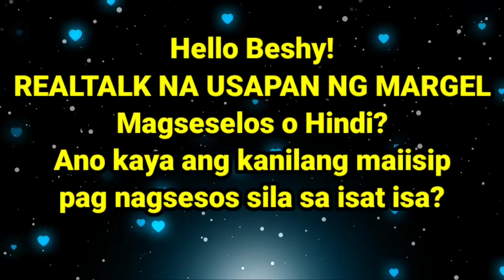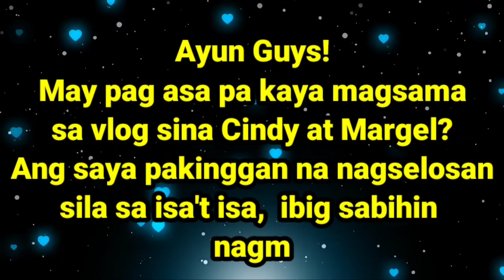CINDY HINDI NA NGA BA MAKAPASOK SA BUHAY NG MARGEL? | SANA DALAWA ANG PUSO KO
Kahit dumating si cindy sa buhay ni mariano,  sino kaya ang mas lamang sa kanila dalawa at sino ang mas pipiliin niya

just click the link below now

Margel Live kilog moments, saksihan ang nagbabagang lambingan at kulitan kasama ang batanghamog

Margel updat

margel vlog,
marvel scripted love,
marvel update today,
marvel song,
margel prank,
margel monthsary,
margel and mariano,
margel away,
margel and lexi,
marvel basketball,
margel binalewala,
margel cameraman,
margel chikinini,
margel cameraman issue,
margel chikinini frank,
margel can you feel the love tonight,
margel confession,
margel duet song,
margel duet,
margel date,
margel date part 2,
margel di mag jowa challenge,
margel duet mundo,
margel ex,
marvel interview,
margel emotional,
marvel issue,
margel eating,
marvel scripted,
margel fake,
margel fake or real,
margel fanatics,
margel fake relationship,
margel galit,
margel galit na galit,
margel ginupit ang buhok,
margel guilty or not guilty,
margel ginupitan,
margel gera na to,